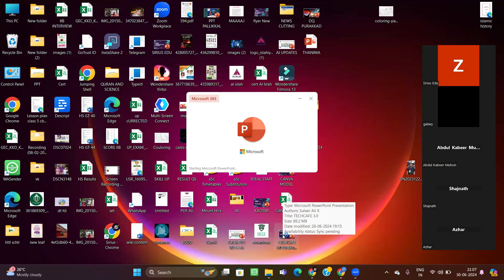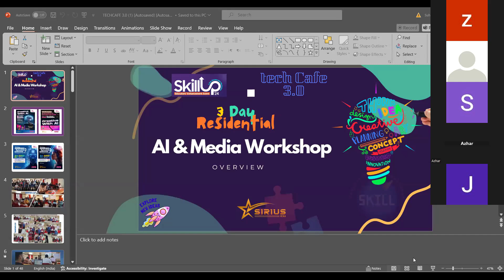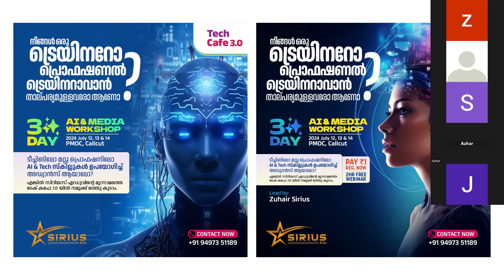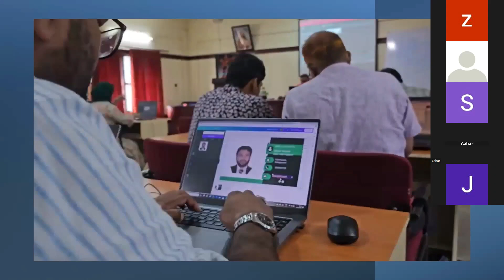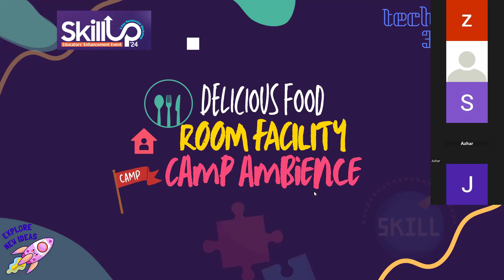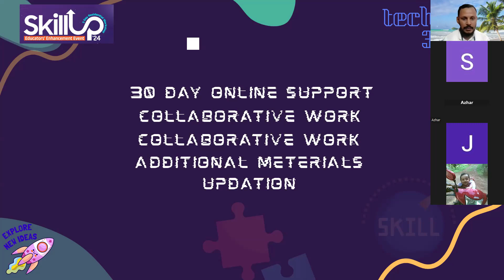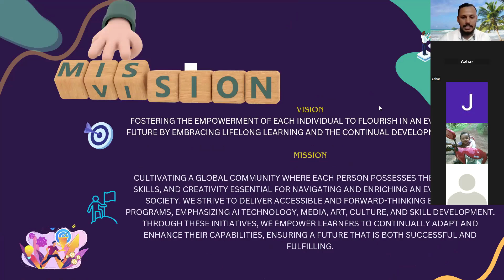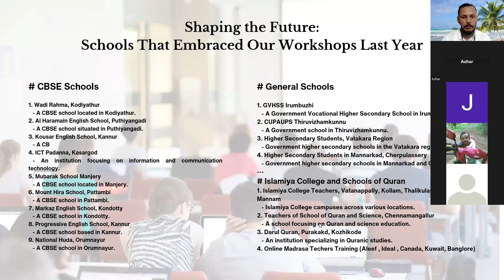Tech Cafe Intro